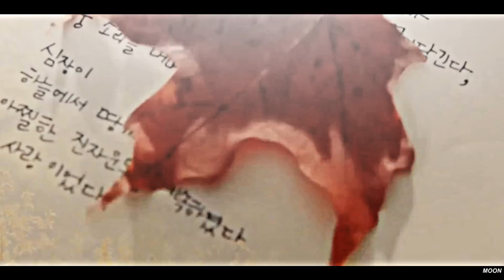✔I'd love to change the world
HD Please